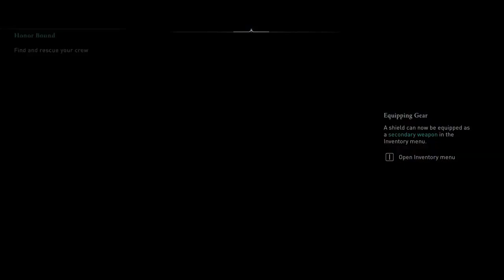Assassin's Creed Valhalla #1 Gameplay Walkthrough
Assassin's Creed Valhalla Gameplay Walkthrough Part 1